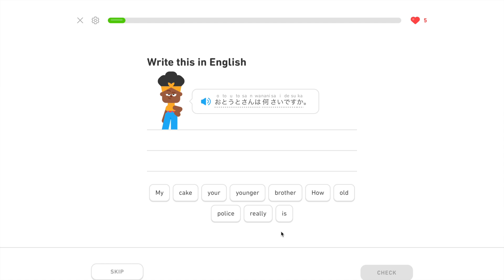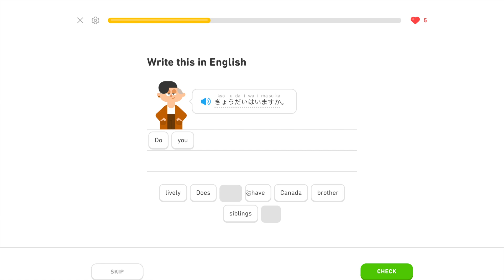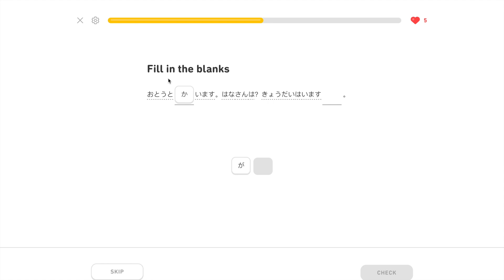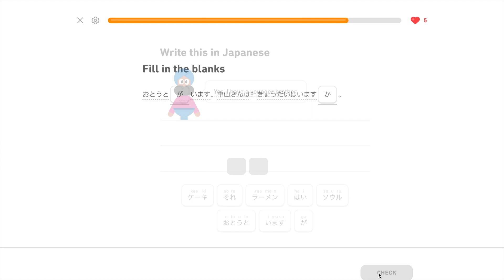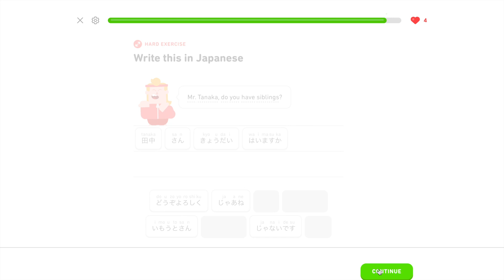Learning Japanese Day 328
Day 328 summary:

優しい弟がいます: I have a nice brother.
弟さんは何歳ですか: How old is your younger brother?
うるさい弟がいます: I have an annoying brother.
弟さんは学生ですか: Is your younger brother a student?
私の兄弟も京都に住んでいます: My siblings also live in Kyoto.
弟さんは今カナダに住んでいますか: Does your younger brother live in Canada now?
兄弟はいますか: Do you have siblings?
弟がいます: I have a younger brother.
弟さんも東京に住んでいますか: Does your younger brother also live in Tokyo?
弟がいます．花さんは？兄弟はいますか: I have a younger brother. How about you Hana? Do you have siblings?
弟さんもサッカーしをますか: Does your younger brother play soccer?
えりかさん，兄弟はいますか: Erika, do you have siblings?
有名な弟がいます: I have a famous younger brother.